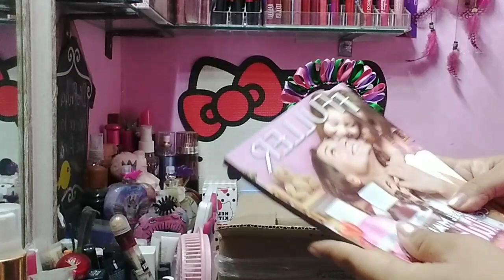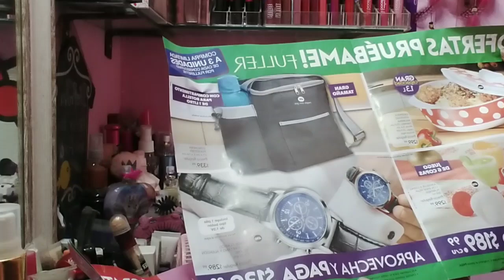Unboxing Mi Pedido de FULLER🌸campaña 23💕🎀|El porque no me llego mi cajita campaña 22🤨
hola chica/os en esta ocasion les tengo videito de mi unboxing de fuller y les comento el porque no subi campaña 22 espero que les guste saluditos y bendiciones 🙋‍♀️🙏💫💕🎀